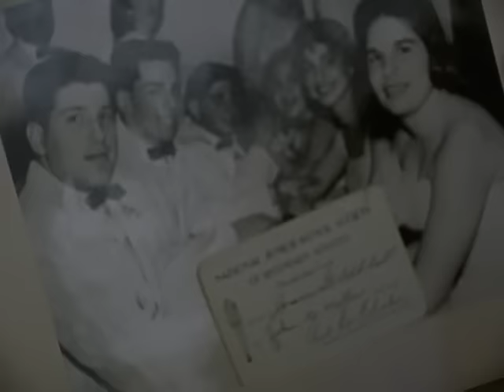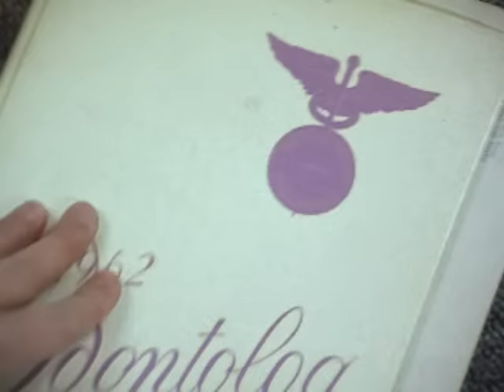Pete Yorn - Come Back Home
Music video by Pete Yorn performing Come Back Home. (C) 2003 SONY BMG MUSIC ENTERTAINMENT